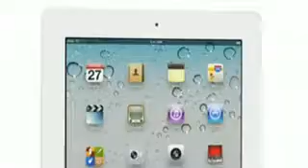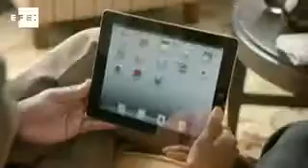Apple presents iPad 2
San Francisco (U.S), 3 Mar (EFE), (Video Courtesy of Apple).- Apple co-founder and CEO Steve Jobs, who is on medical leave of absence, made a surprise return to the public stage to present the second generation iPad which has a slew of improvements such as a dual-core processor, better graphics, a lighter and thinner design, front and back-facing cameras and a gyroscope.